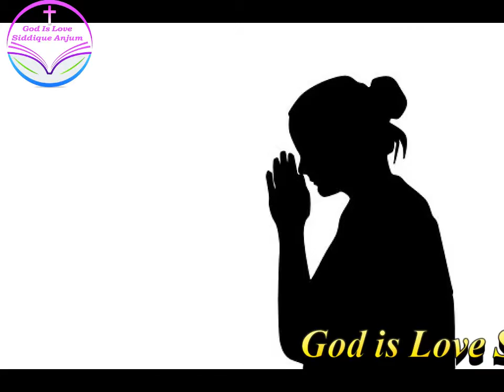Pura Kar De Tu Mutalba Tere Geet Siddique anjum(God is love Khipro Christian Fellowship church)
Pura Kar De Tu Mutalba Tere Geet Siddique anjum